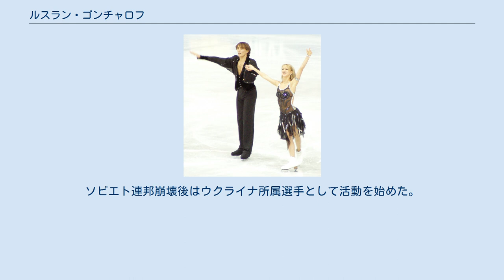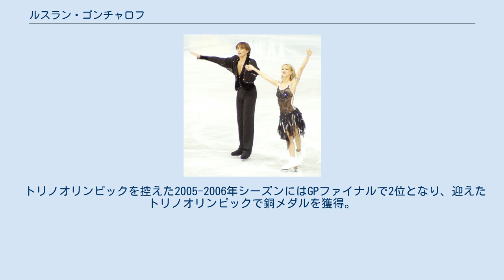ルスラン・ゴンチャロフ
ルスラン・ゴンチャロフ（ウクライナ語: Руслан Гончаров、ロシア語: Руслан Гончаров、1973年1月20日 - ）は、現ウクライナ出身の男性フィギュアスケートアイスダンス選手。
2006年トリノオリンピックアイスダンス銅メダリスト。
パートナーは妻でもあるエレーナ・グルシナ。
ウクライナ語ではルスラン・ムィコラーヨヴィチ・ホンチャロフ。
 1973年、ウクライナ・ソビエト社会主義共和国のオデッサに生まれる。
6歳のときにスケートをはじめ、最初にエレオノラ・グリンサヤとカップルを結成した。
グリンサヤとは1シーズン活動をともにしたが、グリンサヤに健康上の問題が発生しカップルは解散する。
 1990年、エレーナ・グルシナとカップル結成。
ソビエト連邦崩壊後はウクライナ所属選手として活動を始めた。
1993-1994年シーズンにはウクライナ選手権で3位となり、1994年世界選手権代表に初選出された。
千葉で開催された1994年世界選手権では18位に終わる。
 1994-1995年シーズンにはウクライナ選手権で2位となり、欧州選手権にも出場を果たし、1995年にはパートナーであるエレーナ・グルシナと結婚。
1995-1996年シーズンからはISUグランプリシリーズにも参戦。
しかし、主要国際大会では表彰台に上ることすらなかった。
1998年長野オリンピックに出場し15位。
 1999年スケートカナダでISUグランプリシリーズ初表彰台の2位となる。
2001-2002年シーズンにはロシア杯で3位、ウクライナ選手権でも2度目の優勝を果たした。
2002年、2度目のオリンピックとなったソルトレイクシティオリンピックでは9位に終わったが、1998年世界選手権では自己最高位の6位入賞を果たした。
 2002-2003年シーズンには、ISUグランプリシリーズの3大会で連続優勝を飾り、GPファイナルへも初進出を果たし、翌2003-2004年シーズンには2004年欧州選手権で初表彰台となる3位、2005年世界選手権ではウクライナアイスダンス史上初のメダル獲得となる3位となった。
 トリノオリンピックを控えた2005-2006年シーズンにはGPファイナルで2位となり、迎えたトリノオリンピックで銅メダルを獲得。
オリンピック直後にプロ転向。
 ^ ウクライナ語ラテン翻字: Ruslan Goncharov